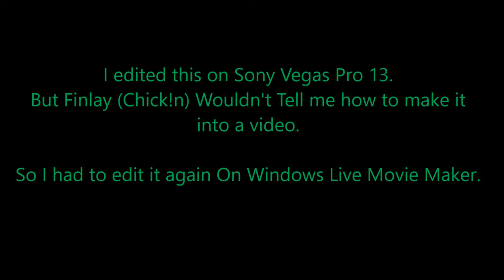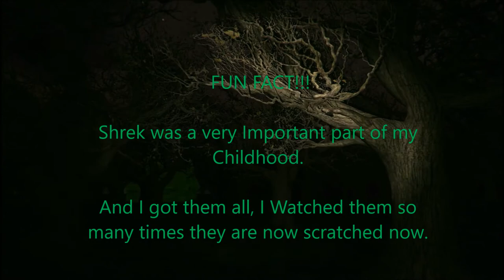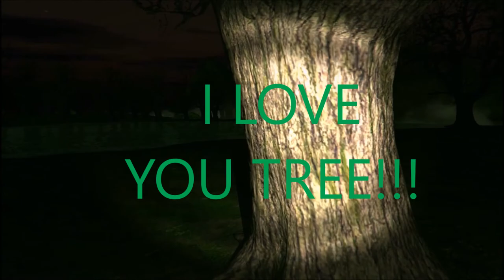TALKING ABOUT WHY ORGE IS IMPORTANT TO ME WHILE PLAYING SWAMP SIM, (WARNING BLEEPED LANGUAGE).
Sorry For The Video having to be Edited On Movie Maker, But from now on no video on Any of my Social Media will ever be edited On Movie Maker Or Power Directer